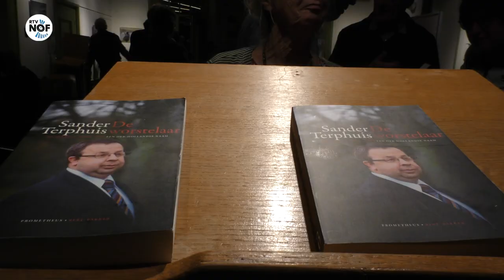Theun de Vries lezing van Sander Terphuis over vrijheid en verzet